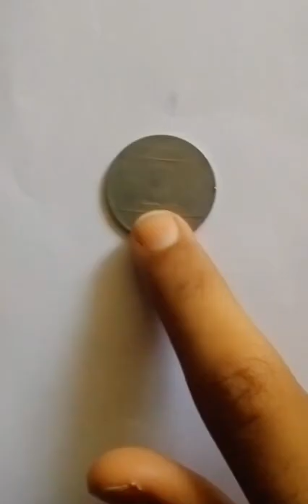How to Draw a Rabbit with the help of a Coin!